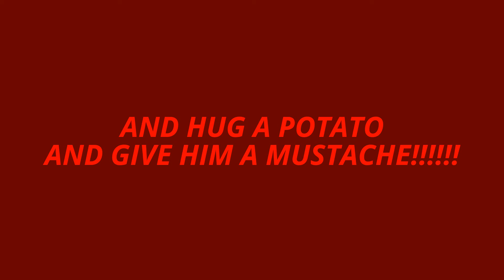Channel Trailer - New and Improved!!!!!!!!!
Welcome to the brand new channel trailer featuring all of my favorite series and will hypnotize you TO JOIN THE POTATO KINGDOM!